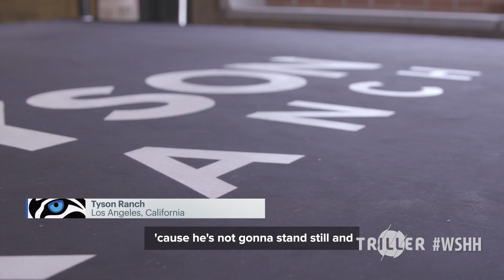Tyson Vs. Jones DocuSeries (Episode 5 - WSHH Exclusive)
Tyson Vs. Jones DocuSeries (Episode 5). Presented by Triller & Worldstar.

The fight takes place at the Staples Center in LA November 28th 9PM ET.

Worldstar is the official media and music partner for Tyson Vs. Jones.

Mike Tyson vs. Roy Jones Jr. -- WBC Frontline Championship
Jake Paul vs. Nate Robinson -- cruiserweights
Badou Jack vs. Blake McKernan -- light heavyweights
Viddal Riley vs. Rashad Coulter -- cruiserweights

Preliminary card

Jamaine Ortiz vs. Nahir Albright -- lightweights
Irvin Gonzalez Jr. vs. Edward Vasquez -- featherweights
Juiseppe Cusumano vs. Nick Jones -- heavyweights